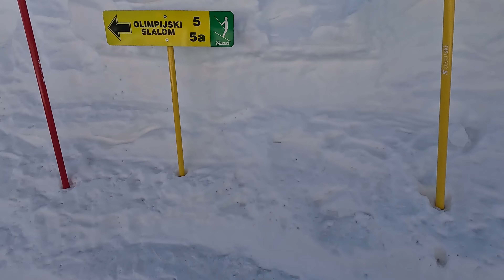[4K] Skiing Jahorina, Olimpik 5 Black/Crna and Rajska 4 + 4a to Ogorjelica II, BiH RS, GoPro HERO11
Skiing Jahorina, Starting at the Rajska chairlift and skiing down pistes 5 black and 4 + 4a red back to the Rajska chairlift and then down 3 red to the Ogorjelica II chairlift.

Jahorina 22nd February 2023.

Pistes

00:00 Please Subscribe!
00:10 Rajska Chairlift
00:30 (5) Olimpik (Blue)
01:00 (5) Olimpik (Black)
02:10 Rajska Chairlift
02:30 (4) Rajska (Red)
04:00 Rajska Chairlift
04:30 (4) Rajska (Red)
05:25 (4a) Rajska (Red)
06:20 Rajska Chairlift
07:00 (4) Rajska (Red)
07:03 (6a) Skočine (Red)
07:50 (3) Ogorjelica II (Red)
09:00 Ogorjelica II Chairlift

GoPro HERO11 Black 4k 4k30 Wide Linear + Horizon Leveling Hypersmooth Boost 5.0 GPS Telemetry